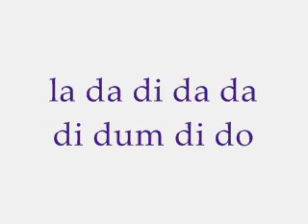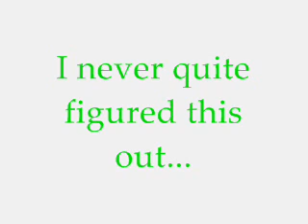Pop Goes the Weasel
I honestly have no life. It took me like an hour to make this.